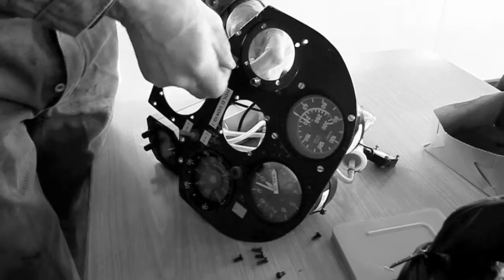Disassembling a Glider Cockpit